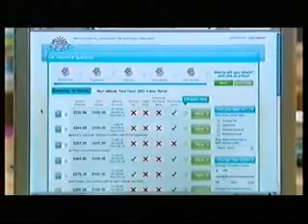ITV2 Adverts 2009 (10)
Adverts for Lacoste, Morrisons, DFS, DVLA, Seven Seas, "Notorious", Confused.com, Herbal Essences, Morrisons again, Apple.